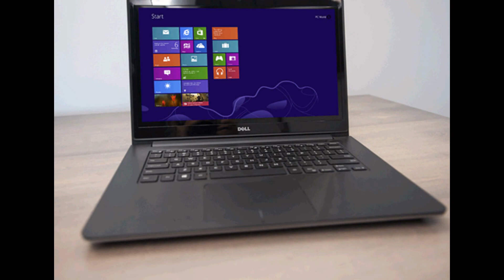Dell Inspiron 14 5000 Series review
Elegant and affordable are two words that describe Dell’s Inspiron 14 5000 series. The brushed aluminum and black minimalist styling Dell has treated this laptop with give it an air of class you don’t often see in a mid-range, all-purpose laptop. It looks more expensive than its $750 price tag, which ironically, makes every imperfection seem that much greater. Hence, less-than-spectacular and slightly frustrating are also valid descriptions.
The Inspiron 14 5000 series sport 14-inch (duh), glossy, relatively low-res 1366x768 touchscreen displays that are prone to glare and have narrow viewing angles. If you buy one, I suggest sitting directly in front of it, adjusting the screen angle, and watching better movies. Trust me on this. If the movie is good enough, you won’t be worrying about pixels. This is one of those instances when the Inspiron 14 5000’s good looks make you think it deserves better. Or at least a non-touch option to lower its price.